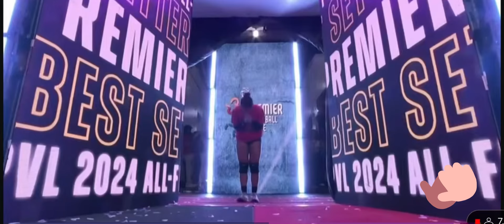Congratulations PVL all Filipino Conference Awardees